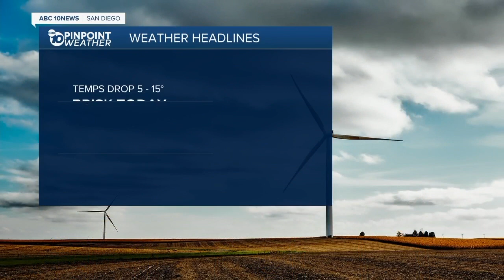ABC 10 News San Diego KGTV Latest Headlines | October 11, 7am